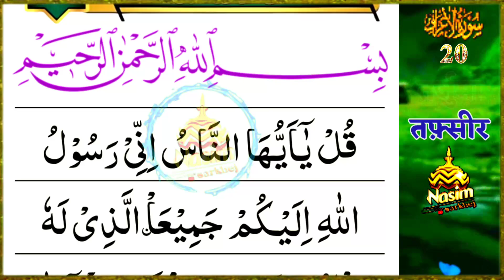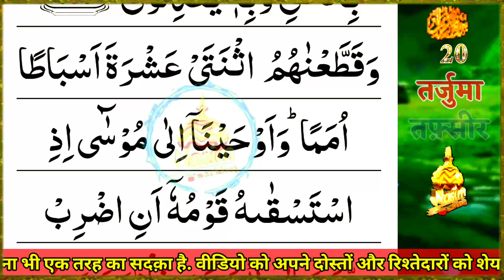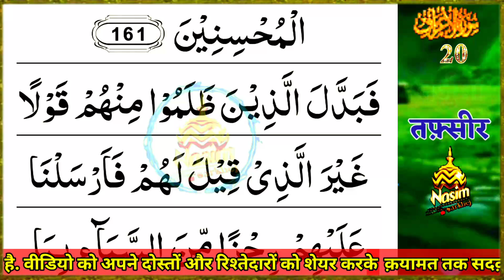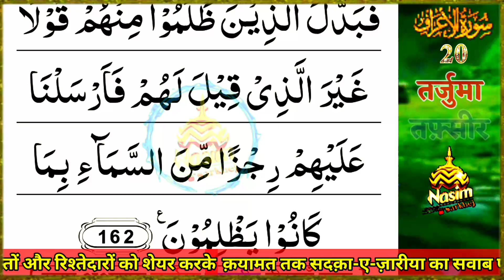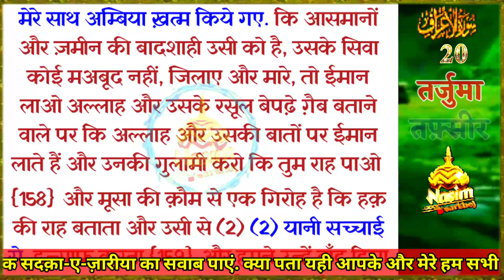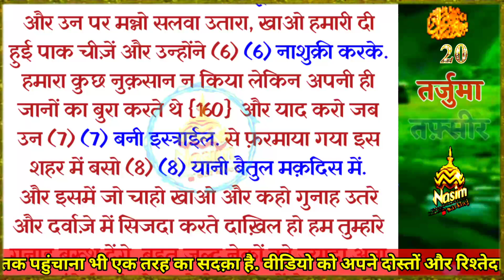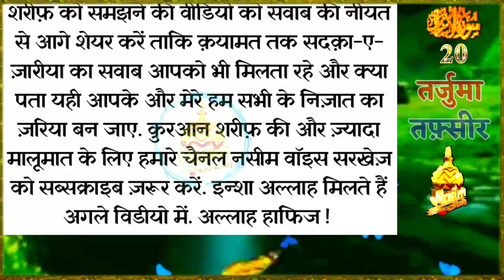सूरए अअराफ़ रूकू 20 | Quran Hindi Mein | Quran Ki Aayaten | Surah Tarjuma Ke Sath | Quran Ka Tarjuma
इस वीडियो में :
{ सूरह अल-आराफ } (बुलंद मकामात)

इस 'मक्की' सूरह में 206 आयतें हैं इमाम जाफ़र सादिक (رَحمَةُ اللَّهِ تَعَالٰى عَلَيه) से मनकूल है कि जो शख़्स भी महीने में एक बार इस सूरह की तिलावत करता है, उसे क़यामत के दिन कोई फिकर और ख़ौफ नहीं होगा और अगर जुम्मा के दिन इसकी तिलावत की जाएं तो पढ़ने वाला उन लोगों में होगा जिन्हें क़यामत के दिन हिसाब देने से छूट दी जाएगी.

सूरह अल-अराफ़ में वह आयात अल-मुहकमात है जो क़यामत के दिन इसके पढ़ने वाले की ओर से गवाही देगी. नबी-ए-करीम (ﷺ) ने इर्शाद फ़रमाया कि फैसले के दिन इस सूरह और इबलीस के पढ़ने वाले के बीच पर्दा होगा और पढ़ने वाला नबी-ए-करीम (ﷺ) की सोहबत में होगा.

इस सूरह को गुलाब जल और केसर से लिखने और इसे हर समय अपने पास रखने से दुश्मनों और जंगली जानवरों से हिफाज़त यकीनी हो जाती है.

kanzul iman
kuran tarjuma
quran sharif ka tarjuma
kuran sharif ki aayat
kuran ka aayat
kuran ki aayat hindi mein
kuran ki aayat tarjuma ke sath
kuran ki tarjuma
kuran sharif hindi mein
kuran sharif tarjuma
kuran sharif tarjuma ke sath
nasim sheikh
quran ka tarjuma hindi mein
quran ki aayat tarjuma ke sath
quran sharif tarjuma ke sath
quran tarjuma
tarjuma quran
hindi mein kuran
hindi mein kuran sharif
hindi quran
hindi quran sharif
kanjul imaan
kuran ka
kuran ka tarjuma hindi mein
kuran ki aayaten tarjuma ke sath
kuran sharif mein
tarjuma ke sath quran sharif
quran ki tilawat tarjuma ke sath
quran majeed ka tarjuma
quran pak ki tilawat tarjuma ke sath
quran tarjuma ke sath hindi mai
surah muzammil
surah waqiah
surah yaseen ki fazilat
tarjuma quran sharif
aayaten
hindi me quran sharif
kalam pak tarjuma
kuran ke bare mein
kuran ki
kuran ki aayaten hindi mein
kuran ki tafseer
kuran ki tilawat urdu tarjuma
kuran majid ki tilawat tarjuma ke sath
kuran majid tarjuma
kuran me kya likha hai in hindi
kuran sharif aayat
kuran sharif hindi tarjuma
kuran sharif ka aayat
kuran sharif ka tarjuma hindi mein
kuran sharif ki aayaten
kurane pak ka tarjuma
quran hindi
quran ka tarjuma urdu mein
quran ka teesra para
quran ki aayaten
quran majeed tarjuma ke sath
quran meaning in hindi
quran sharif ka surah
quran sharif padhna
quran sharif tarjuma
quran tarjuma hindi
quran with tarjuma
surah ka tarjuma
surah muzammil sharif
surah quran sharif
surah tarjuma ke sath
tarjuma wala quran
teesra kalma tarjuma ke sath
tilawat quran sharif
इस्लामिक वीडियो
आयतुल कुर्सी तर्जुमा के साथ
आयतुल कुर्सी हिंदी में
तिलावत ए कुरान
यासीन अल कुरान
यासीन तर्जुमा के साथ
यासीन शरीफ तर्जुमा के साथ
सूरह यासीन तर्जुमा के साथ
सूराबकारा
यासीन सूरत
तर्जुमा कुरान
नमाज की सूरत
बरकत की दुआ
यासीन शरीफ हिंदी में
वजीफा
सूरह यासीन तर्जुमा
सूरह यासीन सुरह
सूरह रहमान की तिलावत
सूरा रहमान
हिंदी में कुरान
कुरान शरीफ
कुरान का तर्जुमा
कुरान की तिलावत
कुरान शरीफ हिंदी में
कुरान तर्जुमा के साथ
कुरान पाक की तिलावत
कुरान की तिलावत हिंदी में
कुरान की तिलावत तर्जुमा के साथ